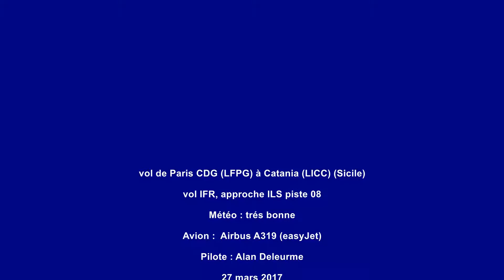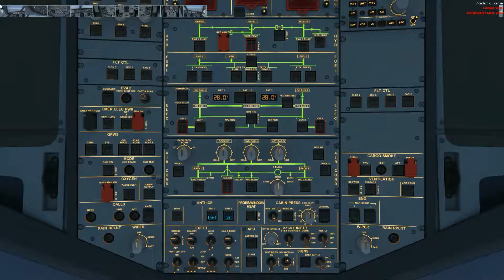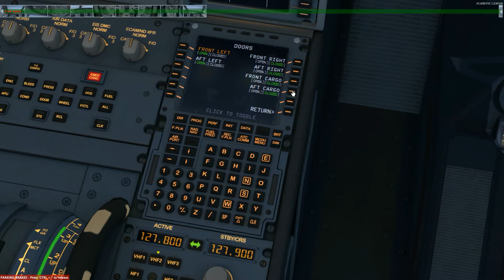Flight from Paris CDG to Catania Sicile A319 easyJet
liste des addons:
- plans de vol: PFPX + NAVIGRAPH
- atc: Listen to Live ATC
- Traffic : Ultimate Traffic 2
- aéroports : une centaine achetés à ce jour + environ 300 téléchargés
- Boeing : PMDG
- Airbus : Aerosoft + wilco (pour les 330/340)
- petits Avions : Carenado
- textures mondiales : Ground environmment/ORBX à partir de mars 2017
- mesh europe : NEXTMesh Europe & france :NEXTMesh France
- landclass : TRUElandscape - FRANCE, landclass Africa pour l'Afrique
- filme avec Action de milleris